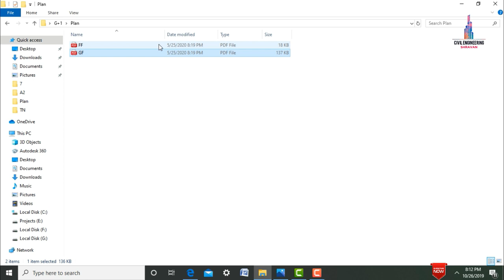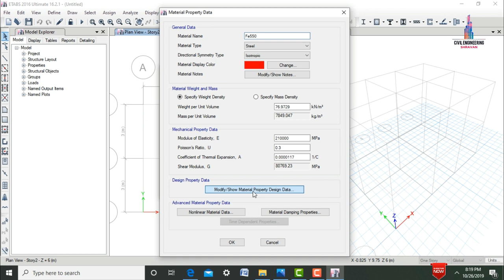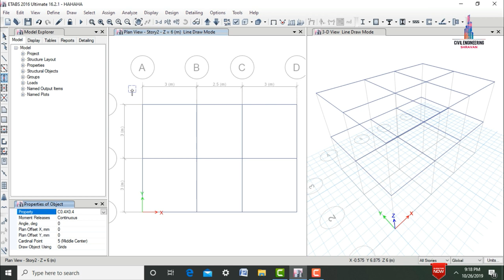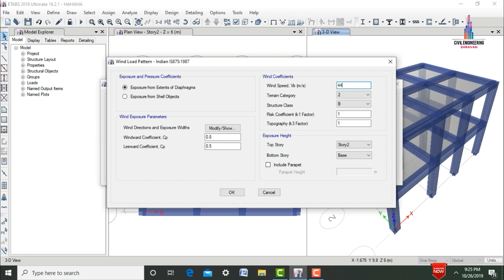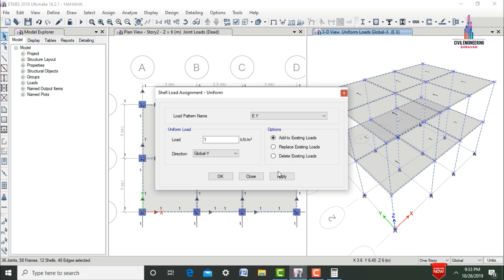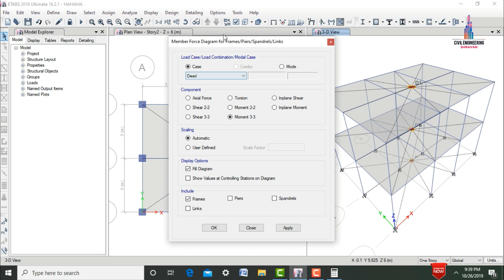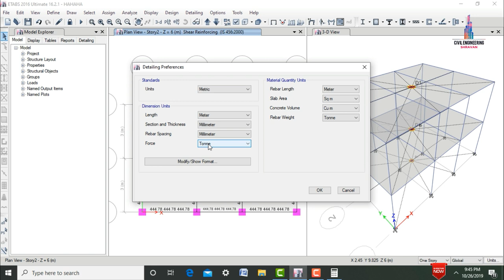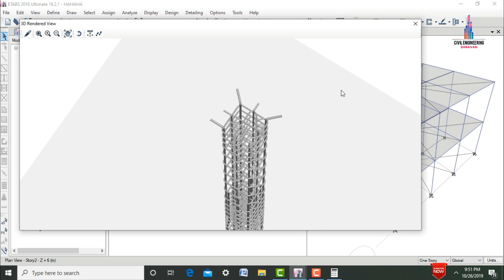Building design (G+1) in ETABS Software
North facing G+1 House plan

In this Video lecture you are able to learn about Building design G+1 in ETABS Software